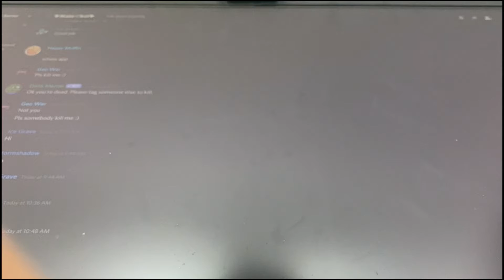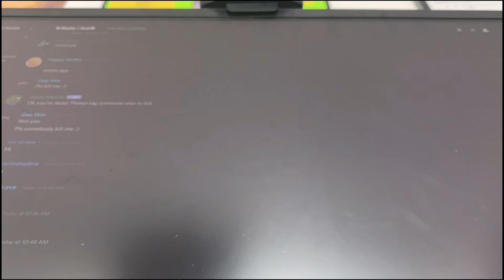High life 81%